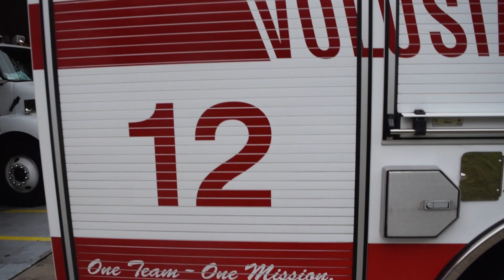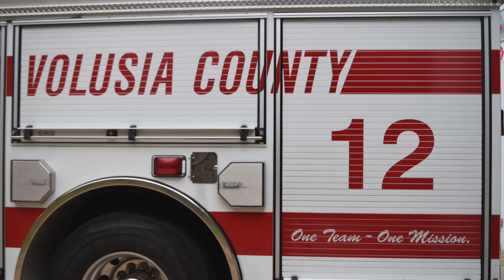Volusia County Fire Rescue Engine 12 Pulling Out for Photos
Here you'll see VCFR Engine 12 pulling out for some photos (and the photos I took).
Station 12 houses Engine 12, Tender 12, and Brush Attack 12